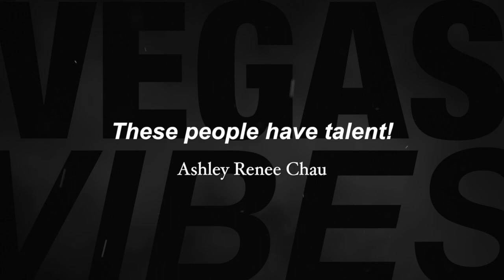Vegas Vibes @ The Sayers Club inside SLS Hotel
Come see some of Las Vegas's best local performers.

Event produced by Haley Findlay & James Hsu.

Know as "Hsuperman", James Hsu is an author and motivational speaker who connects, inspires, and impacts people to "TAKE ACTION". Motivation without action is nothing more than an illusion. Anyone can have 1, 000 facebook friends. But how many of these people would show up in person if you extended an invitation? James has successfully built large networks of people who attend his meetings and events. James has broken down what he has learned into the method he calls, "Mobilizing People."

Check out Hsu's website series:  James Hsu's How To Be An Entrepreneur...